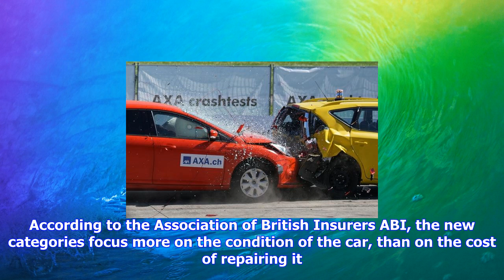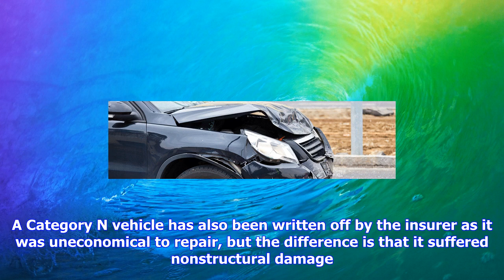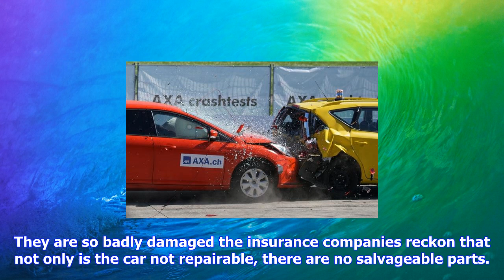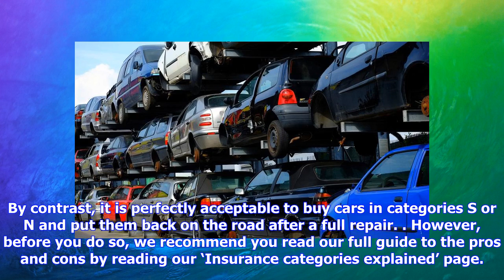Breaking News | New categories for car insurance write-offs begin in october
New categories for car insurance write-offs begin in october

Categories S and N replace the old categories C and D They focus on the condition of the car, rather...